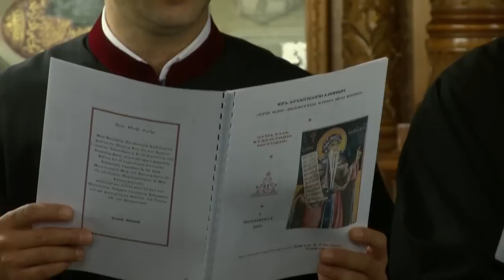1η Συναυλία Βυζαντινής Μουσικής Νέος Κόσμος 4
Εωθινό Γ’  Πρίγγου σε διασκευη Χρυσάνθου
Στον Ιερό Ναό Αναλήψεως Κυρίου - Νέος Κόσμος
Συναυλία Βυζαντινής εκκ. Μουσικής
1 Νοεμβρίου 2015

Θα ψάλλει η Αρχιεπισκοπική Βυζ. Χορωδία του Καθεδρικού Ναού Buzău Ρουμανίας «Ρωμανός ο Μελωδός».

Συμμετέχει η Χορωδία της Σχολής Βυζ. μουσικής του Ιερού Ναού Αναλήψεως Κυρίου Νέου Κόσμου
υπό την διεύθυνση του πρωτοψάλτου  & καθηγητού κ. Ιωάννου Αθανασίου

Προλογίζει ο Μουσικολογιώτατος Αρχιμ. π. Ειρηναίος Νάκος

Παρουσία του  Πρωτοσυγκέλλου της Ιεράς Αρχιεπισκοπής Αθηνών Πανοσιολ. Αρχιμ. Συμεών Βολιώτη - εκπροσώπου του Μακαριωτάτου Αρχιεπισκόπου Αθηνών και πάσης Ελλάδος κ. Ιερωνύμου.
Και του Αρχιεπισκόπου Μπουζαίου Buzău (Ρουμανίας) κ. Κυπριανού.